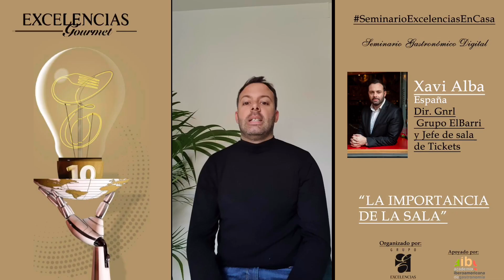La importancia de la sala, con Xavi Alba en el SeminarioExcelenciasEnCasa de Excelencias Gourmet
En los webinarios SeminarioExcelenciasEnCasa vamos a hablar de gastronomía al más alto nivel, como siempre lo hacemos en ExcelenciasGourmet... Pero desde el salón de los expertos.

Hoy Xavi Alba, Director del Grupo elBarri, comparte con nosotros su visión sobre la figura del camarero. Ocurre a menudo que el personal de sala se queda en un segundo plano, se ve a los camareros como “transportistas de platos”… Y Xavi nos explica, a través de la rutina de sala de Tickets, por qué son mucho más.

Además de hacer las tareas que asociamos a la sala, como cambiar platos y limpiar mesas y cuidar de que no falte de nada, el trabajo de un camarero hoy en día va más allá.

En Tickets, el 90% de los clientes elige degustar una selección de platos sorpresa de los que se ofrecen en el menú; y es el camarero el que diseña esa selección a medida para cada nueva mesa que atiende. Se encarga de hablar con el cliente, conocerlo, descubrir sus gustos y apetencias… ¡Y debe hacer todo esto en los primeros cinco minutos del servicio! Después, los acompaña a lo largo de toda su experiencia, atento a sus reacciones y comentarios para asegurar que acaban su comida o cena completamente satisfechos y habiendo exprimido lo mejor de Tickets.

¡Únete a nosotros para conocer mejor el valor del personal de sala en la restauración durante esta cuarentena del COVID19!